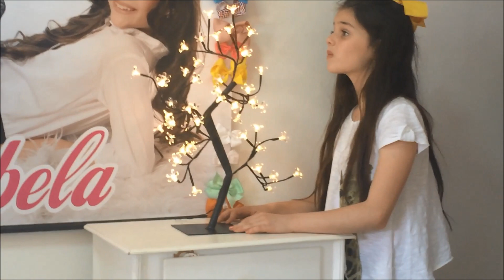Minha Luminária Árvore Flor de Luz Imaginarium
Isabela Soares, Modelo e Atriz da Agência CP Models Agency de Araraquara SP e da Agência Dois Tons de São Paulo, Integrante do Grupo Perimbolê de Teatro e Música Infantil. Tem 9 anos e faz vídeos e tutoriais sobre assuntos relacionados a infância, sua carreira, passeios e assuntos de seu interesse pessoais.